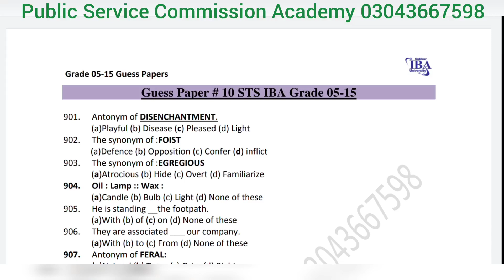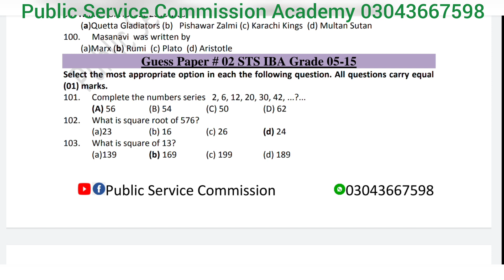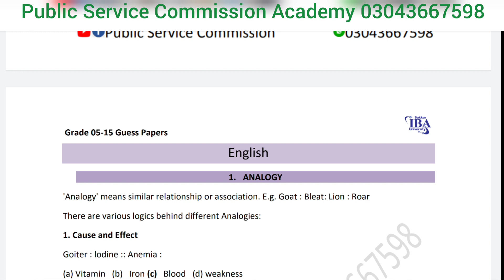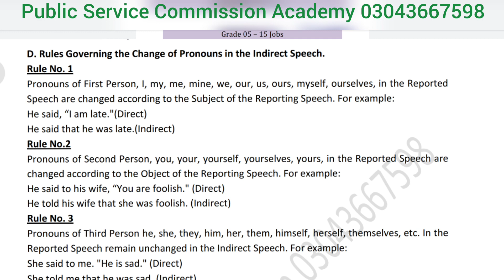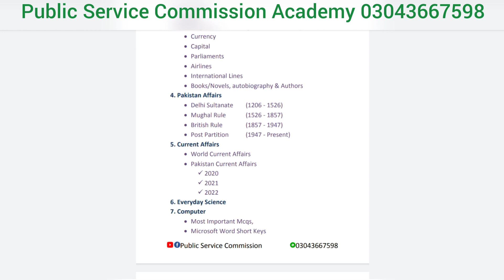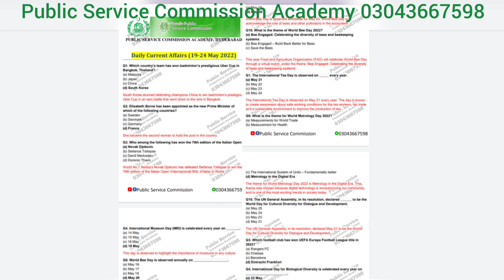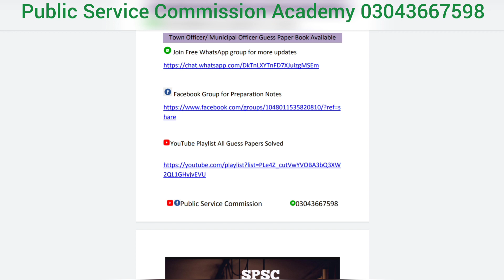MOCK Test Book STS IBA Model Papers STS IBA Past Papers Grade How to Prepare for 5-15 Job | Syllabus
MOCK Test Book STS IBA ModelPapersSTS IBA PastPapers Grade05-15Jobs How to Prepare for 5-15 Job

Guess Paper Book STS Grade 05-15 Jobs

11 papers / 100 mcqs
Plus One Liner notes of English, Mathematics, GK, Current Affairs, Pakistan Affairs, Science, Computer, Islamiat,

گریڈ 05-15 کی تیاری کے لیے گئس پیپر کی کتاب باقی تمام گائیڈز سےمنفرد ہے ۔ اس میں گئس پیپر، سیمپل پیپر، اور موک ٹیسٹ ہیں جو کہ ایس ٹی ایس  آء بی اے کے سلیبس کے مطابق ترتیب دیئے گۓ ہیں۔
اس کے علاوہ انگلش گرامر، جنرل نالیج،پاکستان افئیرز،کرنٹ افیئرز ، سائنس ، میتھ، کمپیوٹر، اور اسلامیات کے نوٹس بھی شامل ہیں ۔
STS Guess Paper Book Sindh Government Jobs IBA Grade 05 to 15 Services General Administration

Grade 05-15 Facebook Group for Preparation Notes